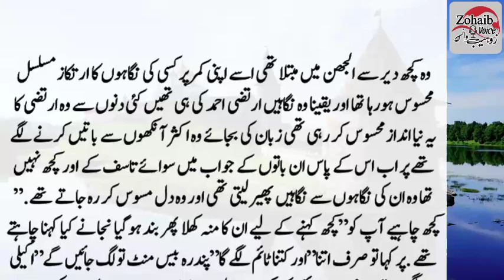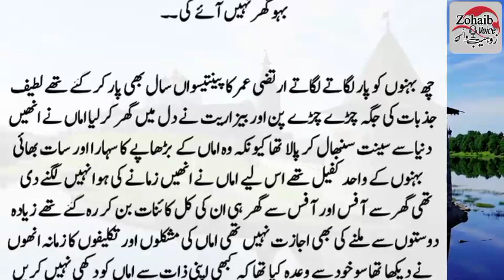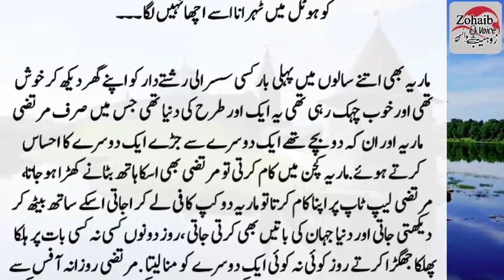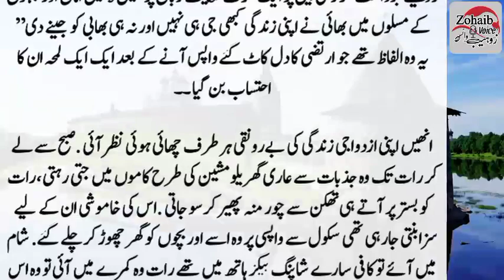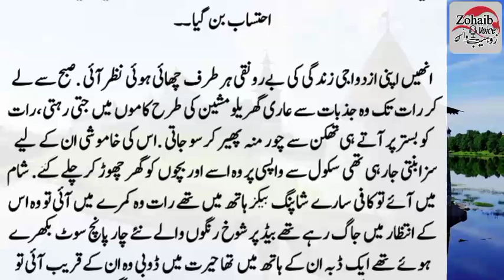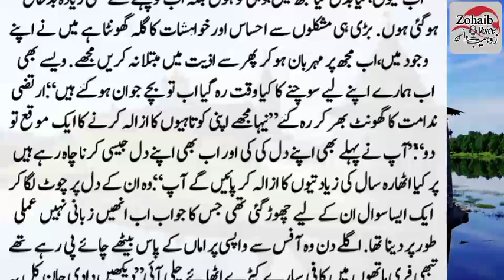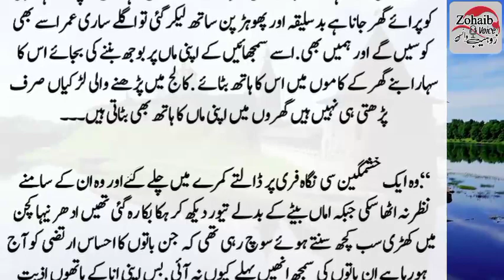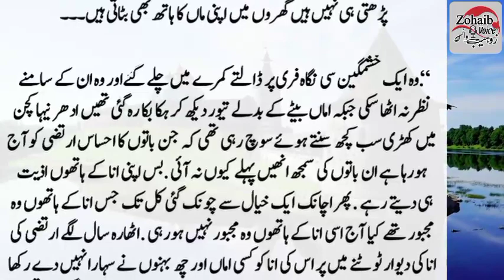Shadi k Bad Mera Shohar Mujhe Marta Rehta Tha || Crying Story in Urdu